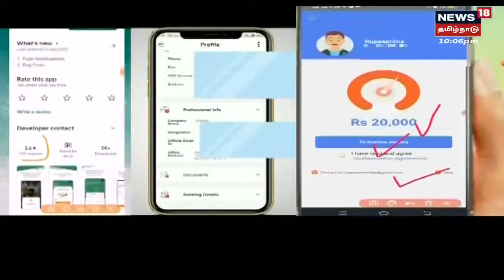Crime Time : ஆபாசம் அட்டூழியம் லோன் ஆப் மோசடி - Bengaluru-வில் சிக்கிய கும்பல்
Crime Time : ஆபாசம் அட்டூழியம் லோன் ஆப் மோசடி -பெங்களூருவில் சிக்கிய கும்பல்